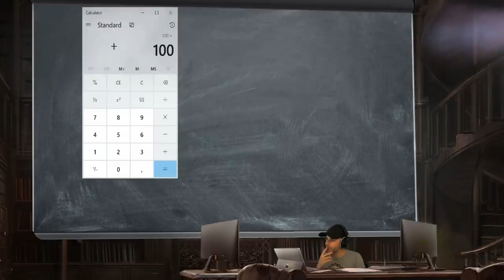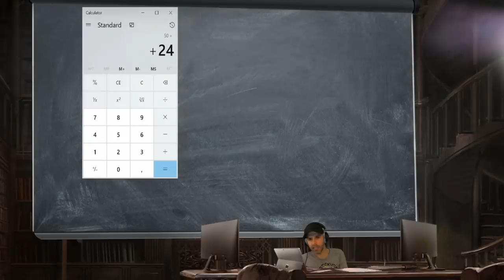Combien d'heures pour DÉBLOQUER UN AGENT (Gratuitement) ?! 🎓 VALORANT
Vous les avez déjà tous débloqué ? Il vous manque qui ? ⤵️